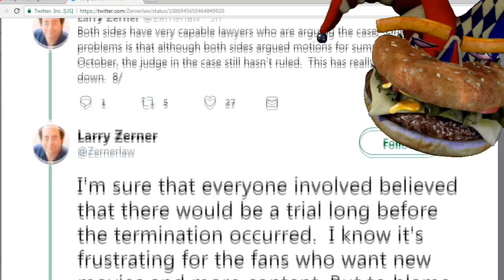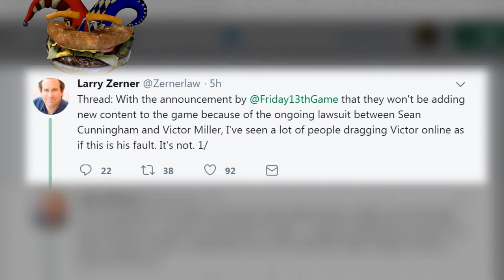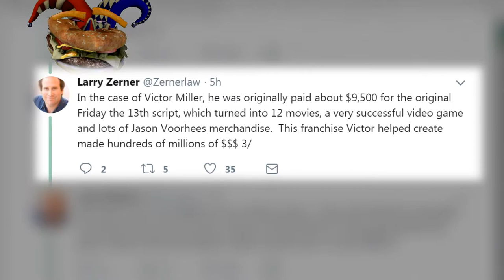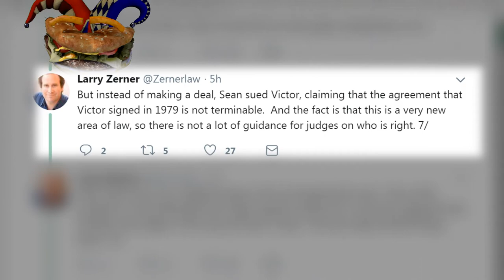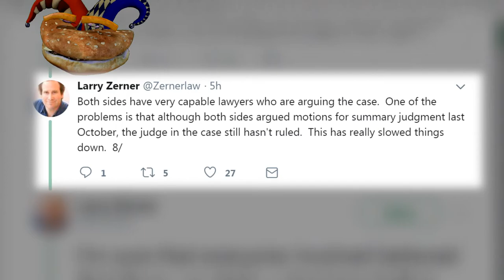Friday the 13th The Game Larry Zerner (Shelly) Tweets About The Legal Situation. (More Coming Soon)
It's Friday The 13th The Game on PS4!  The Talking Cheeseburger, Jyestur ( Pronounced Jester ) Is At It Again!

Thank You For Spending Your Time Here With Us!

Tony Foster - Thank You For Your Support!

MEMBERSHIPS ARE LIMITED & ARE ON A FIRST COME FIRST SERVE BASIS.

Let's be friends on Facebook -